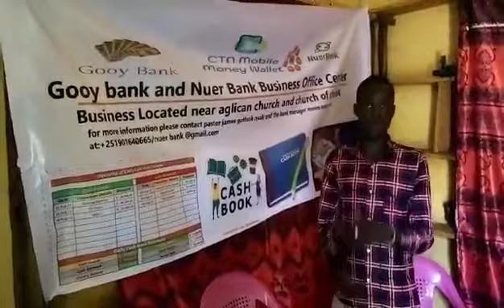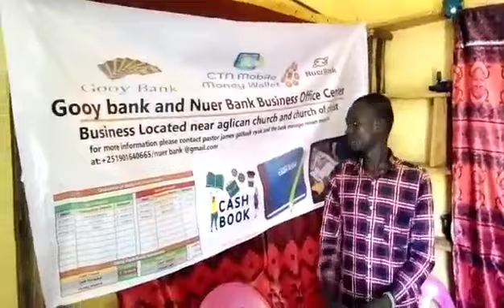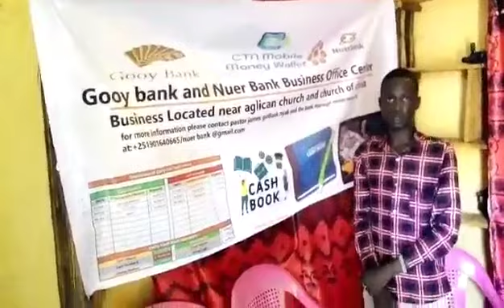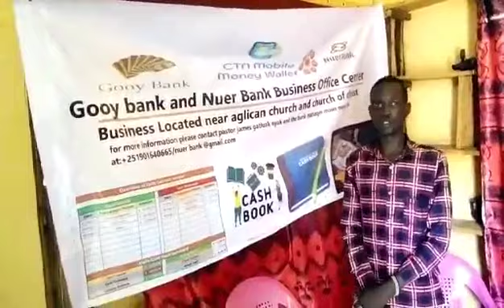GooyBank and NuerBank Business Office Centre in Gambella Ethiopia